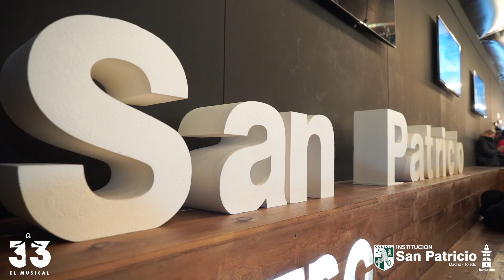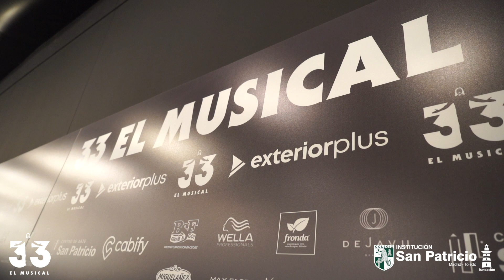Evento Corporativo Institución San Patricio – 33 El Musical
Un gran evento lleno de arte... El pasado viernes 11 de enero, más de 900 personas que forman parte de la Institución San Patricio, antiguos alumnos, familias y amigos, tuvieron el placer de disfrutar de un pase corporativo exclusivo del maravilloso 33 El Musical, una jornada en la que el espíritu San Patricio estuvo muy presente.

La jornada estuvo repleta de mucha emoción y fue de lo más especial, comenzando por el reencuentro de todas las personas allegadas a San Patricio en el pasado y presente reuniéndose en el Espacio 33 y disfrutando de un rato de charla antes del espectáculo, a continuación, tomaron asiento para disfrutar del maravilloso 33 El Musical, una impresionante puesta en escena que cuenta la historia de un hombre que cambió el transcurso de la humanidad con su mensaje, Jesús. Una obra que ha conmovido e impresionado (y continuará haciéndolo) a miles de personas.

Centro de Arte San Patricio: Donde la Creatividad es Consecuencia de la Emoción.